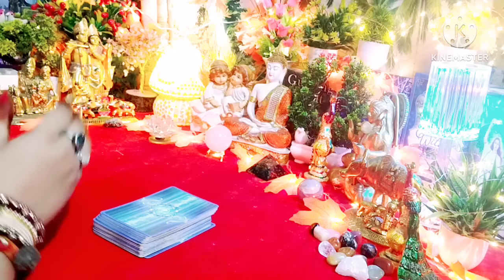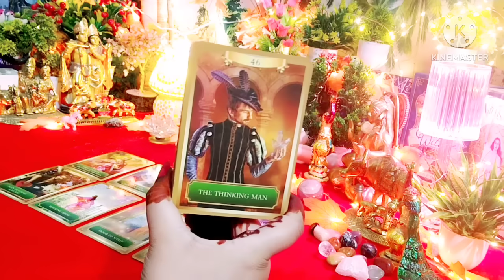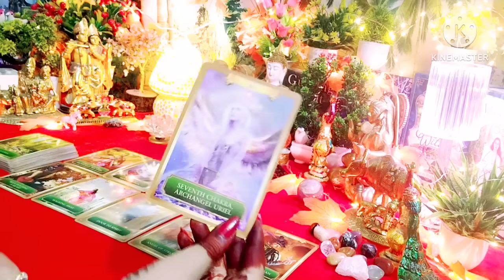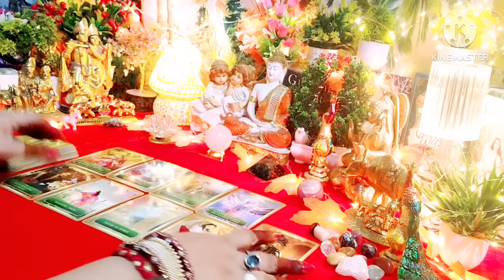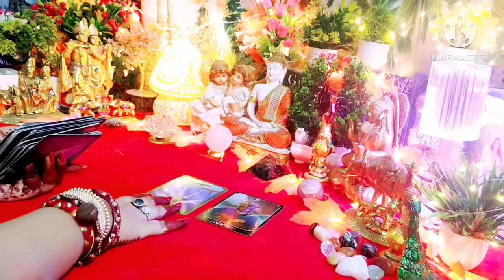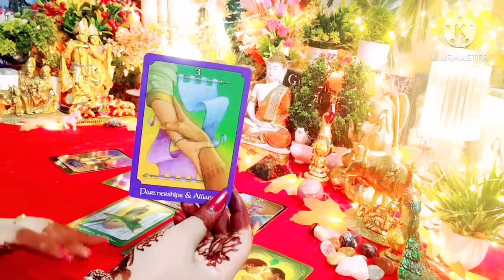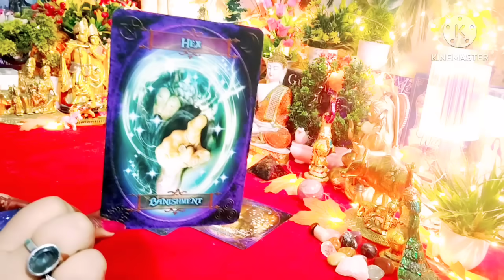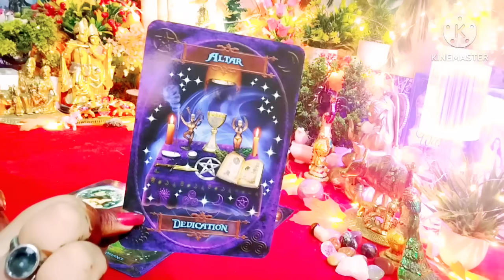तुम्हारी याद आरही है 🥺 Current Feelings Next Action 🥰 All Signs Collective Timeless Tarot Reading 💐